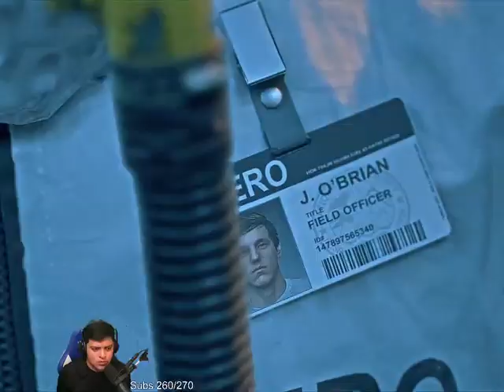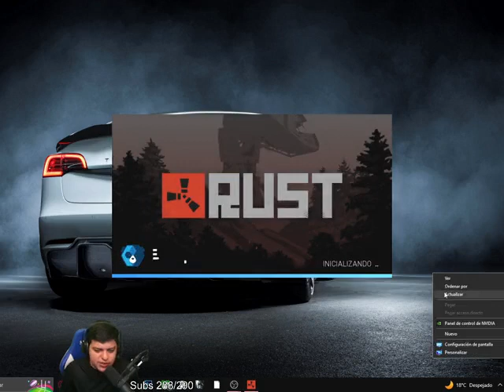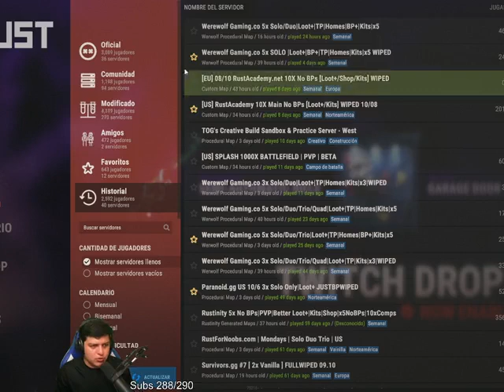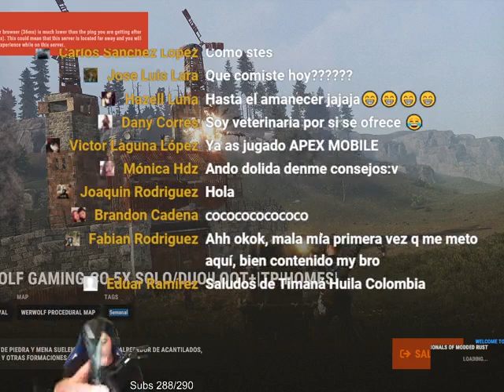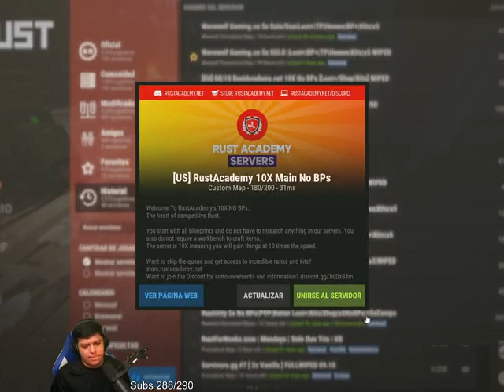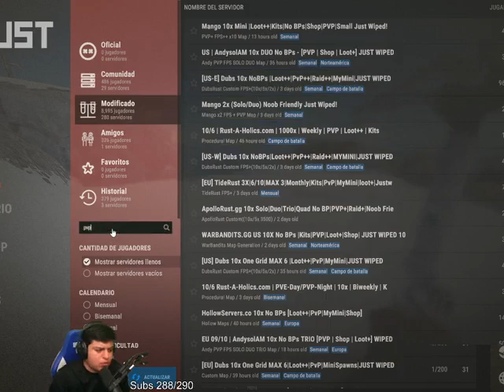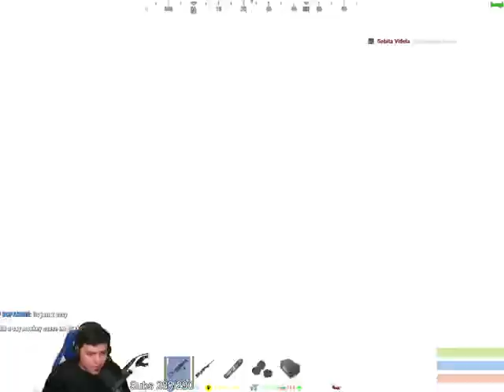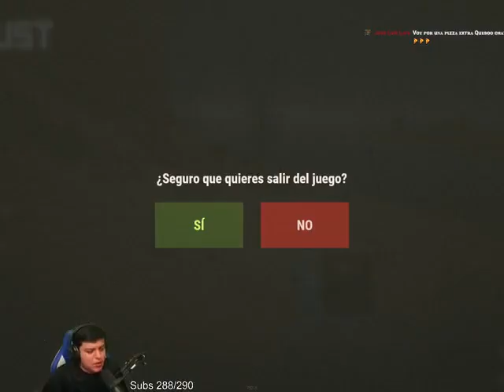Angle killer 6